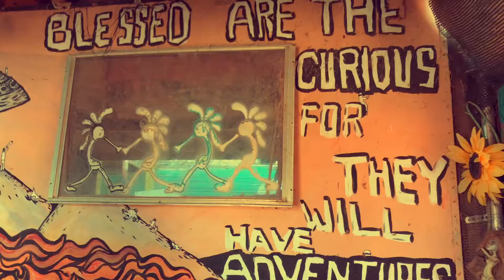Salvation Mountain Road Trip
Salvation Mountain. East Jesus. West Satan. Salton Sea. January 19 2019.